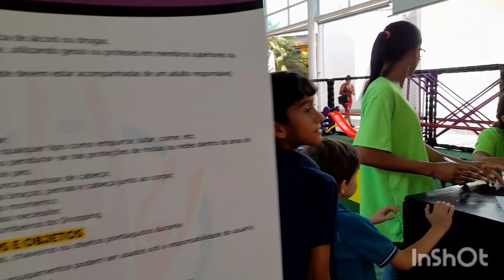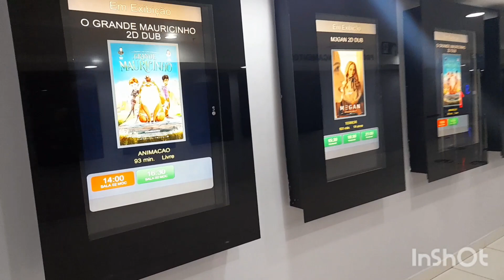ANIVERSÁRIO DO LUQUINHAS!!! O QUE FIZEMOS?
Link do vídeo
Neste canal mostrarei como se vive na roça, as facilidades e as dificuldades de morar no interior. Mostrarei como gerar renda e viver da roça, receita fáceis e rápidas com poucos ingredientes baratos, como criar criança na roça o que faço para entreter, ainda mostrarei como cultivar plantas e muito mais. Aguardem. aguardo todo vocês!!